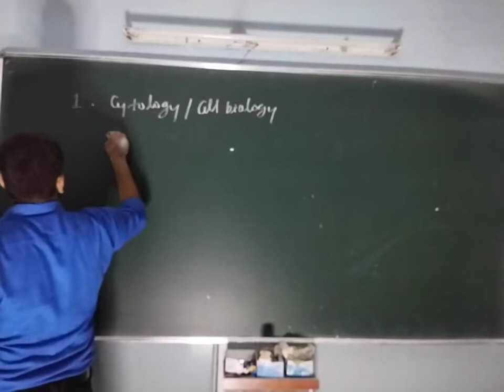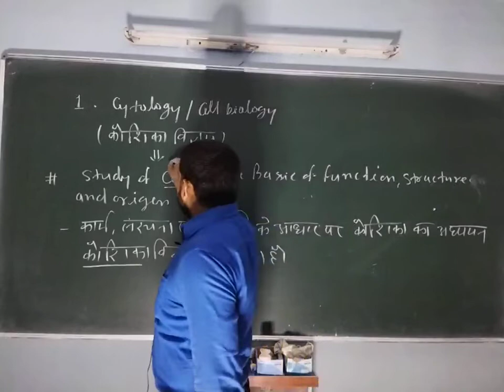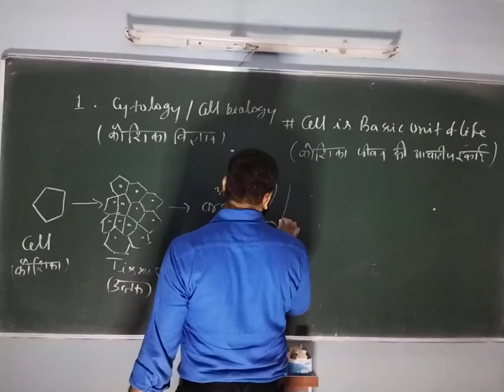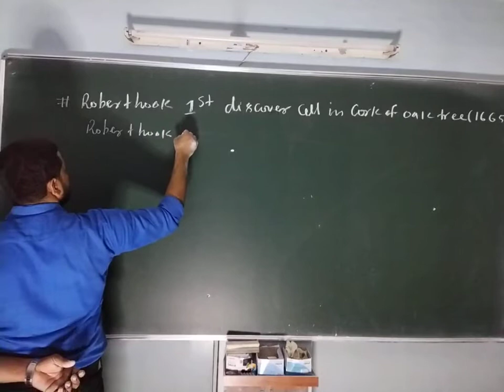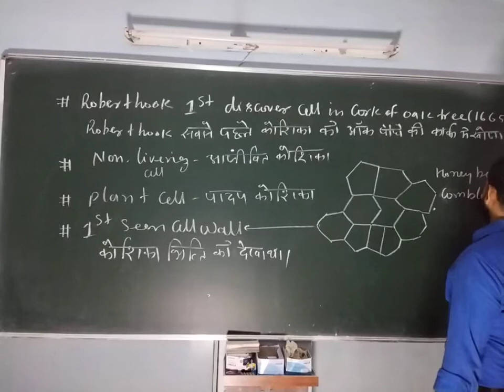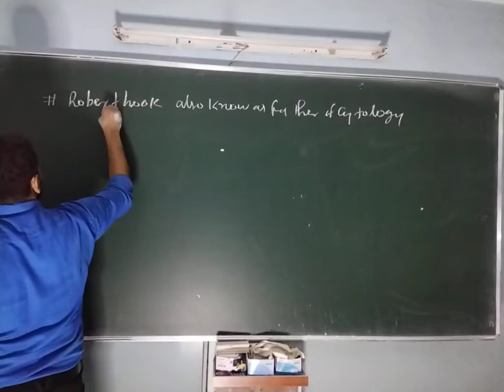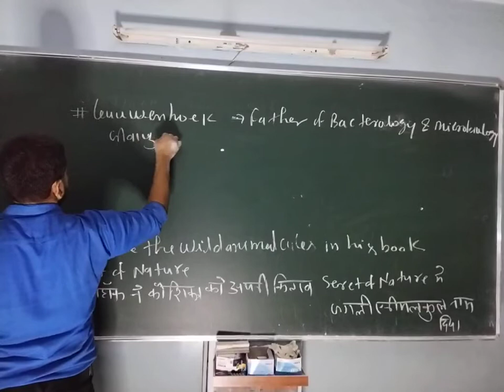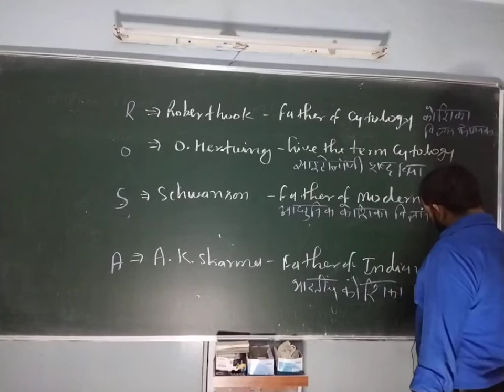Cytology Lecture- 1